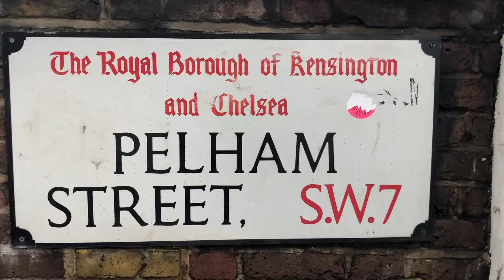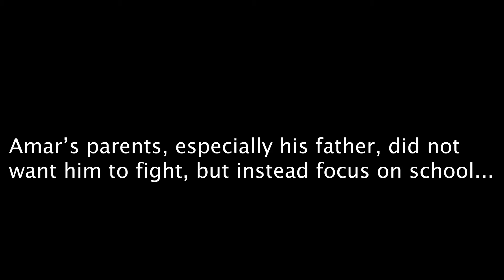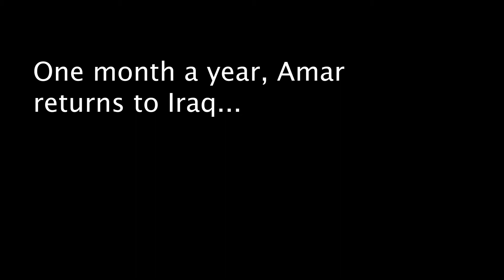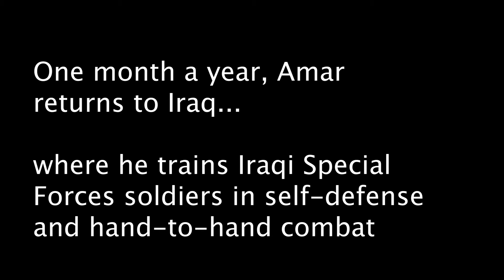"The Iraqi Lion"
The story of Iraqi kickboxer and personal trainer Amar Issa.

Footage courtesy of Amar Issa, Tarek Al-Patchatchi & Mike Mulford.